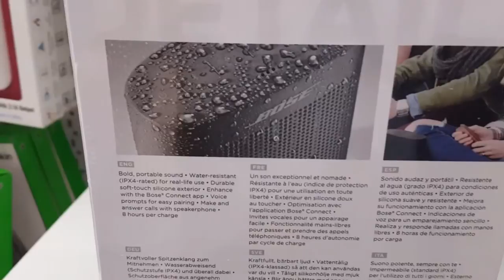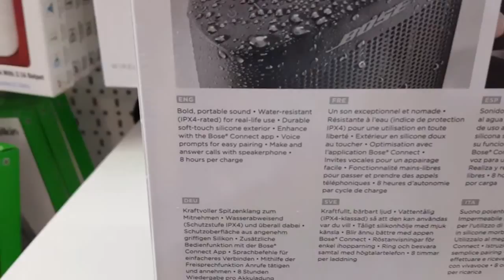The New BOSE Soundlink Color II ☆ Wireless Bluetooth Speaker *Water-resistant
Bold portable sound ● Water-resistant (IPX4-rated) for real-life use ● Durable soft-touch silicone exterior ● Enhance with the bose* Connect app ● Voice prompts for easy pairing ● Make and answer calls with speakerphone ● 8 hours per charge